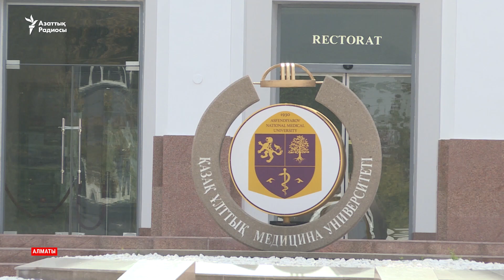Қазақстандық вакцина қай деңгейде? Жұрт екпеге сене ме?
Қазақстан коронавирус пандемиясының екінші толқынына дайындалып жатыр. Президент Қасым-Жомарт Тоқаев Денсаулық сақтау министріне халықты вакцинамен қамтамасыз етуді тапсырды, отандық вакцинадан да үміті барын айтты. Жұрт Қазақстанда жасалып жатқан вакцина жайлы не ойлайды? Оны салдыруға дайын ба?